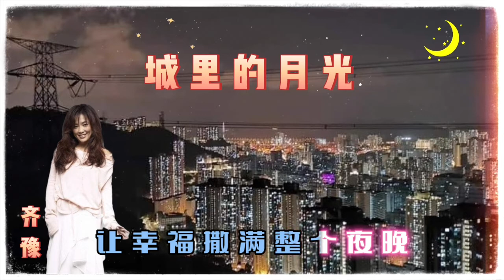齐豫演唱《城里的月光》